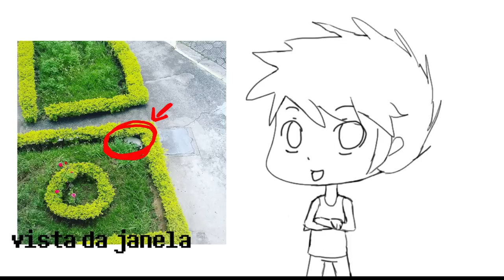A GATÁSTROFE!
tá vendo esse ser na thumbnail??? foi ELE que num me deixou postar vid semana passada!! (ele e as escalas que de repente passaram a ser diárias. amo. pode continuar, pfvr)
mas quem tem coragem de ficar bravo com uma carinha assim?? aaaa ele é um querido! não veio pra substituir a dama, mas apareceu do nada pra colar meu coraçãozinho quebrado. :')
se quiserem acompanhar o crescimento dele, tá lá no meu instagram~~
fiz todo o vid hoje, e pra economizar tempo, deixei em p&b, mas a história, longa história foi contada. e notem que a voz dele nesse video ainda é um protótipo, de tão de repente que essa coisica apareceu na minha vida. mds eu amo essa praguinha. dormiu comigo na siesta hoje.